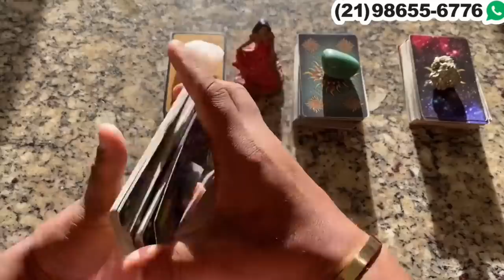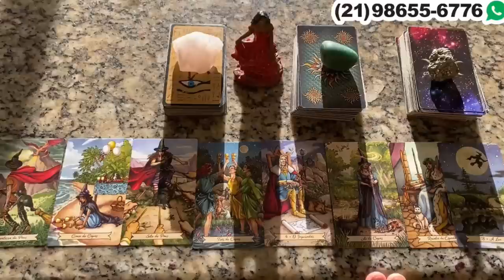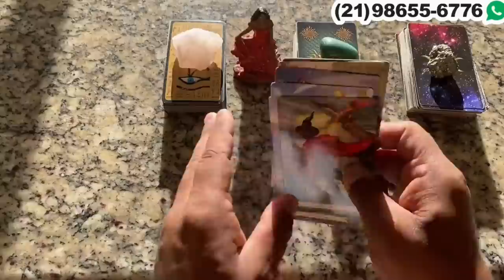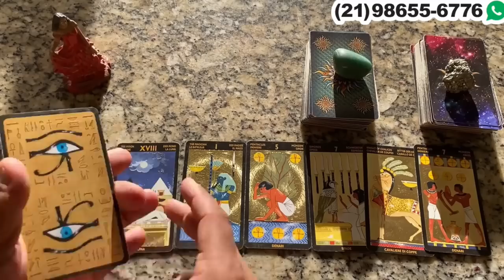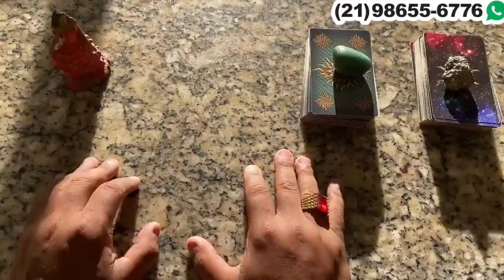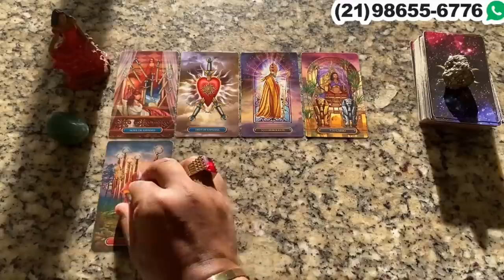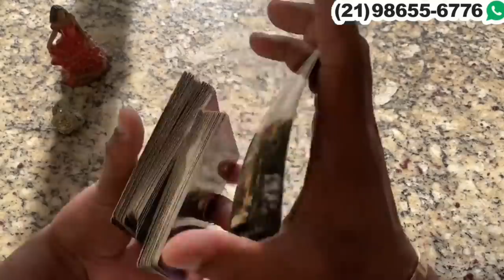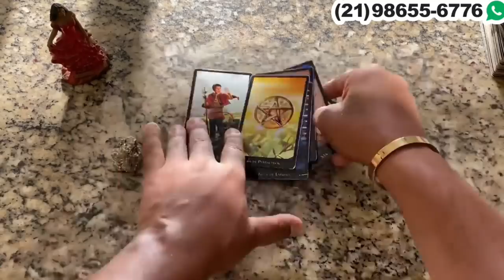Descubra Suas Respostas Com o Tarot Responde 🔮 | Leituras de tarot Diárias e Interativas